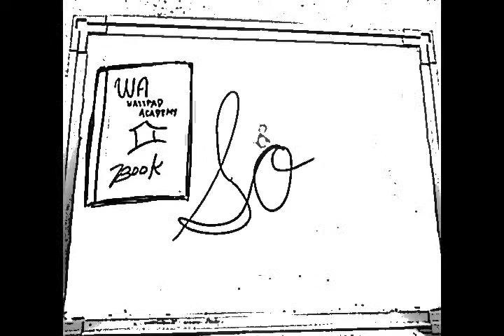Wattpad Academy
:/ fail fail fail TT_____TT
Sana may nag effort pa ako..
-CathyBear